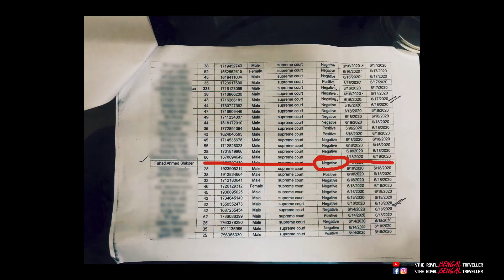করোনা টেস্ট করতে যাওয়ার অভিজ্ঞতা | Covid 19 TEST EXPERIENCE | Bangladesh 🇧🇩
For some symptoms , I had to go for a Covid 19 test .